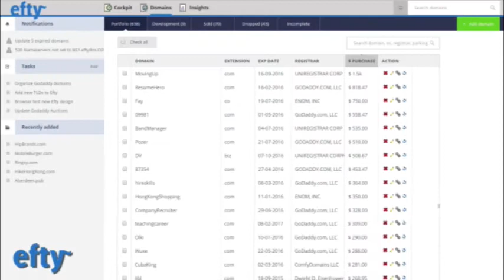DomainSherpa Review – Mar 23: RemoteCoaching.com, Variance.com, Enclave.com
On this episode we:
(i) Learn what the Sherpas bought or sold recently: RemoteCoaching.com, Variance.com, Enclave.com
(ii) Review domain names available at NameJet auctions: Mohair.com, BusinessToday.com, Gallstone.com
(iii) Discuss what our small businesses are doing to manage during the coronavirus
(iv) And much more !

We’re joined by three Domain Sherpas: Amanda Waltz, Shane Cultra, and Andrew Rosener.